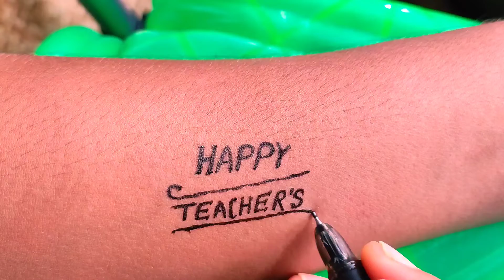Teacher's day special video | Happy Teachers day